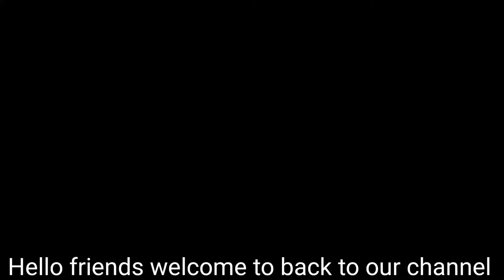Mushroom Biryani in Tamil | How to make Kalan Biryani with Normal rice | Easy & tasty Lunch Recipe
Doodle Art

Enna kathirika Recipe

Hii foodies,In this video we will see how to make Mushroom Biryani with regular rice. Mushroom Biryani is an easy to make recipe which sure does add some variety to your cooking.Mushrooms are the delicacies of vegetarian cooking and they soak up all the flavour from the added ingredients. Mushrooms are also filled with minerals and vitamins and is a good source of anti- oxidents while having low calories.

Ingredients

Mushroom- 400 grams
Rice- 750 grams
Oil-1/4 cup
Onion-2
Green chillies-3
Tomato- 2
Chopped ginger- 2 tbsp
Garlic- 15-20
Coriander leaves as required
Mint leaves as required
Ghee- 1 tbsp
Cloves-5
Cinnamon sticks-2
Bay leaf-2
Star anise- 2
Cardamom-4
Fennal seeds- 1 tsp
Corinader powder- 1 tbsp
Lemon juice- 1/2 lime

Friends please do try this tasty and easy Mushroom Biryani recipe at home and enjoy .And please post your feedback about the recipe in the comments below.